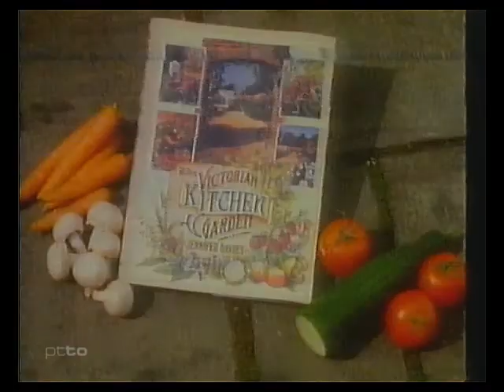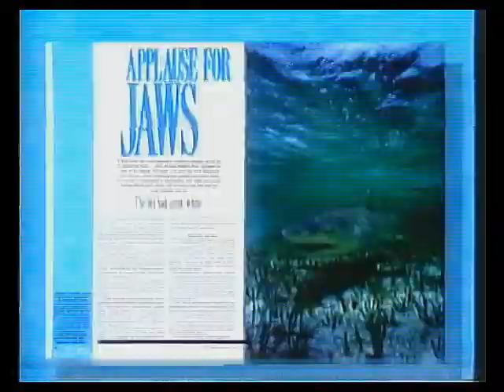BBC2 | End of Victorian Kitchen Garden into Wildlife Showcase | 31/08/1989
From 20 years ago and the end of a repeat showing of the popular Victorian Kitchen Garden 1987 series  leads into promo slides and Wildlife Showcase.

ALL COPYRIGHTS BBC TELEVISION 1989